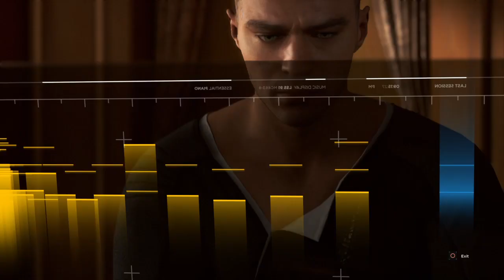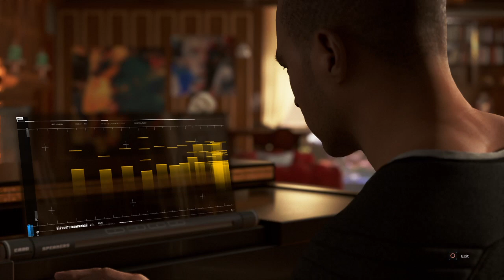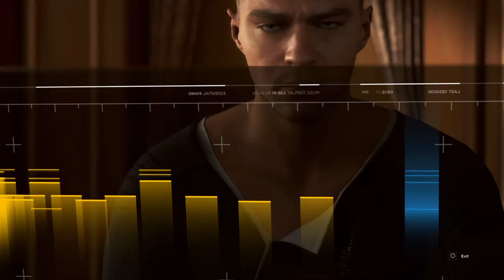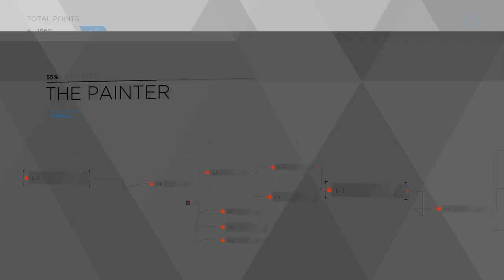Detroit Become Human Gameplay Walkthrough Part 3 - Markus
PS4 Detroit Become Human Gameplay Walkthrough Part 3 of the Detroit Become Human Story Campaign including a Review, Intro and Chapter 1: Opening for PS4 Pro. My Detroit Become Human Gameplay Walkthrough will feature the Full Game Story Campaign. This Detroit Become Human Gameplay Walkthrough includes a Review, Chapters, Prologue, Ending, All Endings, All Choices, All Decisions, Single Player, Kara, Chloe, Connor, Markus, Cinematics, Cut Scenes, Soundtrack, OST and more until the Ending of the Single Player Story. Thanks Sony for giving me Detroit Become Human!